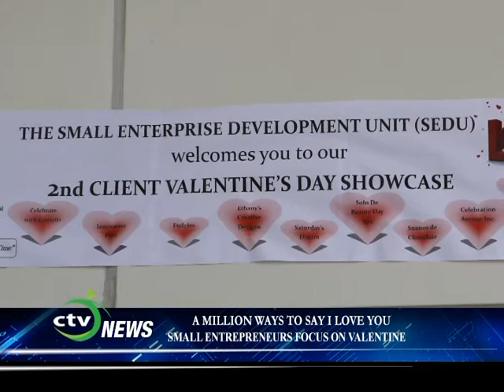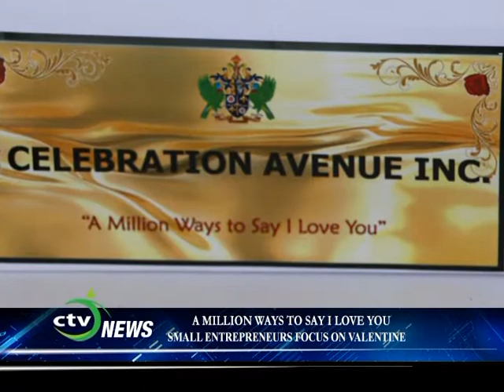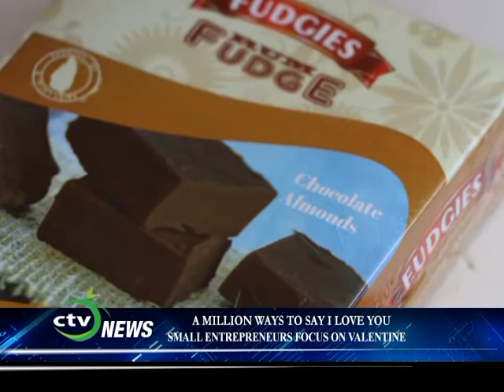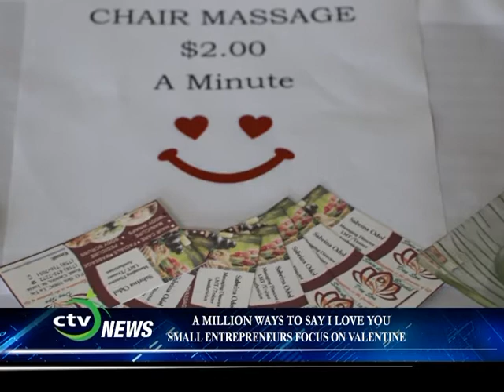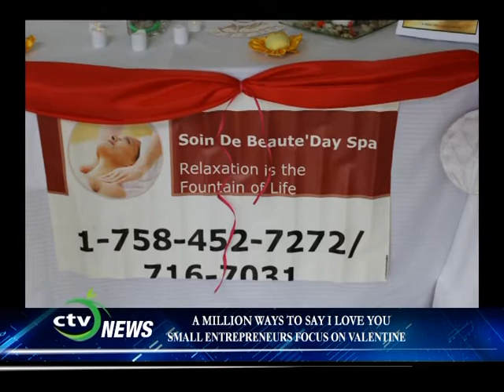Small entrepreneurs in St. Lucia showcase for Valentine's Day 2018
The Small Enterprise Development Unit (SEDU) of the Department of Commerce on February 13th 2018 hosted a Valentine’s Day Showcase featuring their clients.

It was staged at the entrance to the Heraldine Rock Building, Waterfront. The theme for this year’s Showcase was “A Million Ways to Say I Love You”. Here are the entrepreneurs featured.